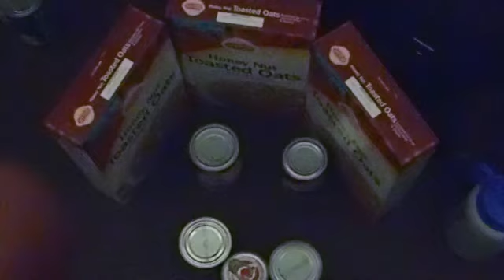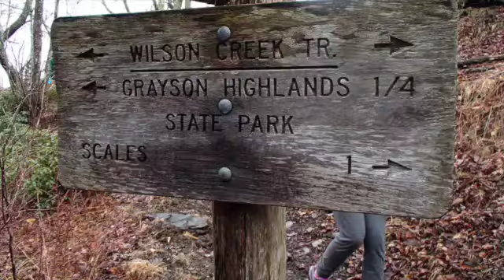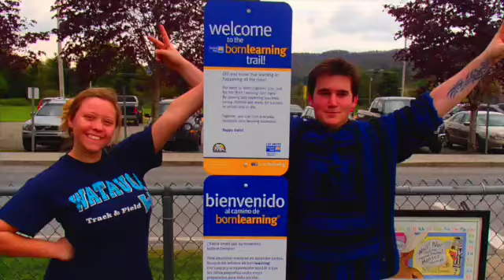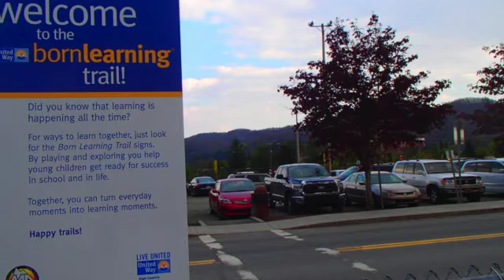MA End of Year Spring 15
This video is about MA End of Year S15